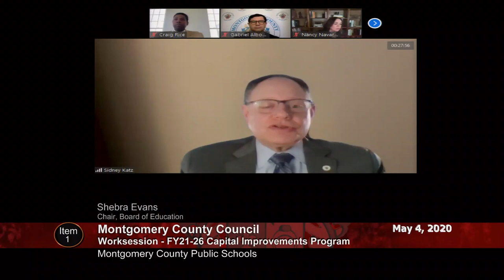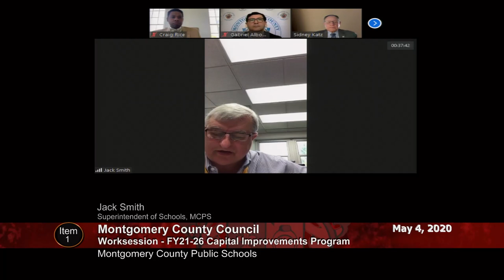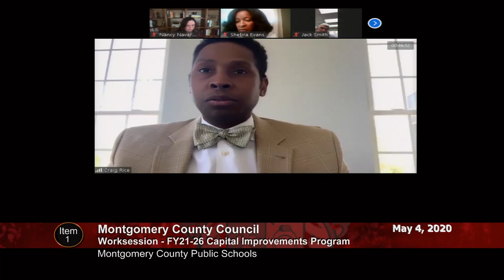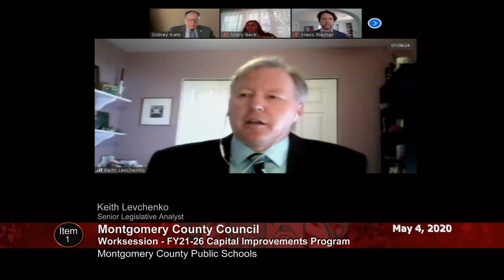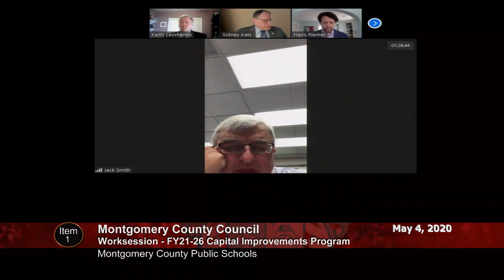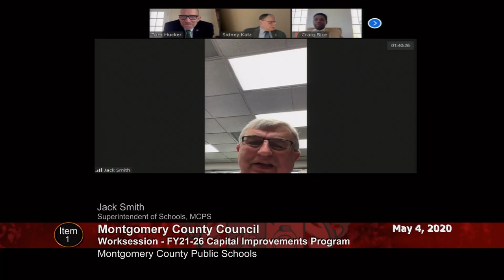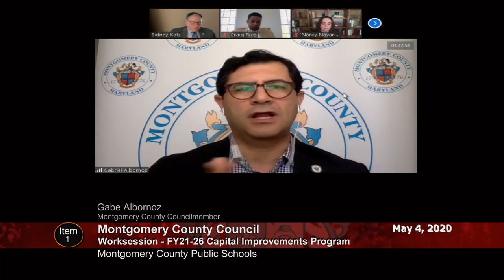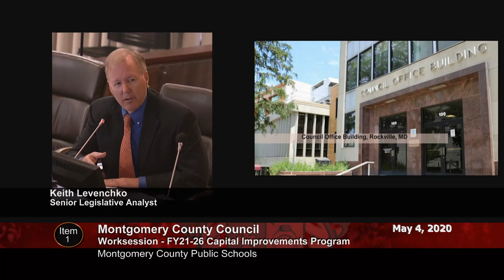May 4, 2020 - Council Session